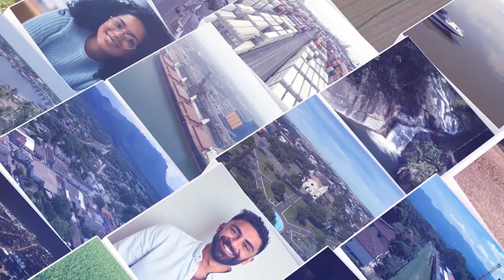Paraná em Pauta Entrevista: Irene Prestes e Valquíria Garcia